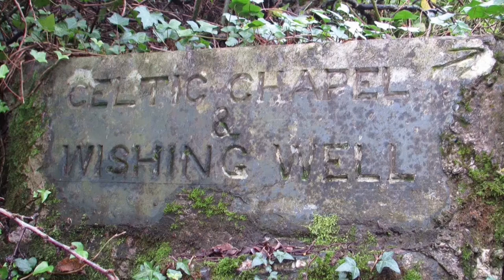Madron wishing well & Boswarthen Chapel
Madron well and the ancient Boswarthen Chapel.
This is not the holy well of St Maddern.